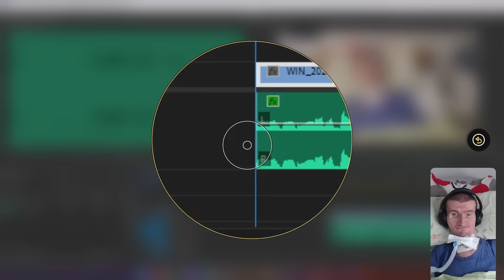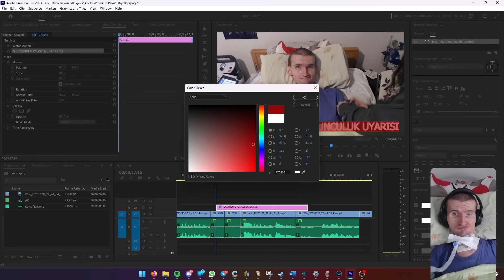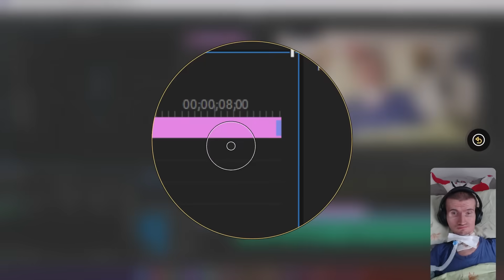Kara mizah yapamayıp içinin karasını kusmak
Instagramdan ve X'ten bi takip çok makbule geçer 💖

Discord sunucumuza gelesiniz varsa o da var.

Bitti mi? Bitmedi!